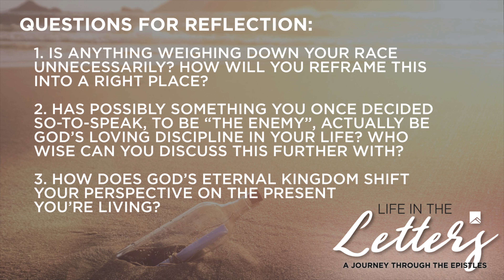Hebrews 12 | Mike Van Meter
1. Is anything weighing down your race unnecessarily? How will you reframe this into a right place?
2. Has possibly something you once decided so-to-speak, to be “the enemy”, actually be God’s loving discipline in your life? Who wise can you discuss this further with?
3. How does God’s eternal Kingdom shift your perspective on the present you’re living?